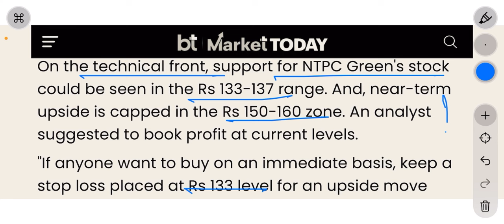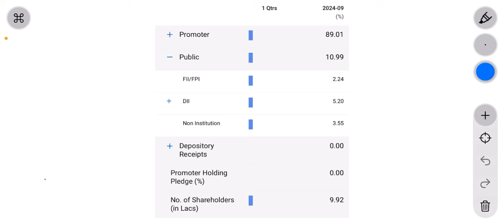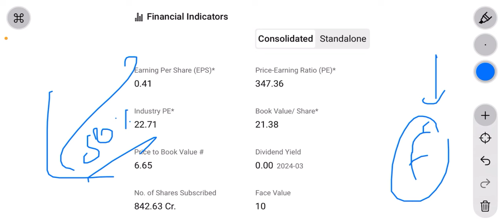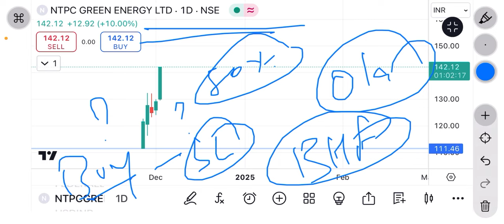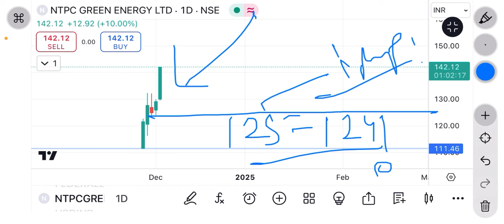ntpc green energy share news | stock में लगा uc ! अब ₹200 की दौड़ ?